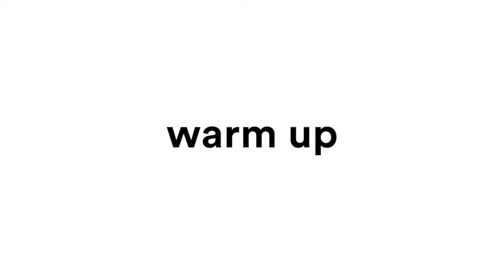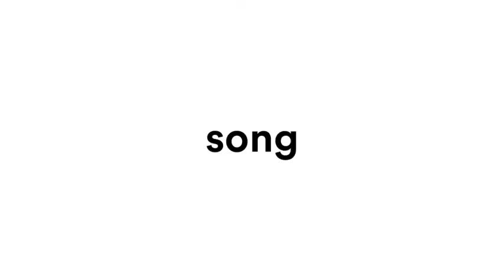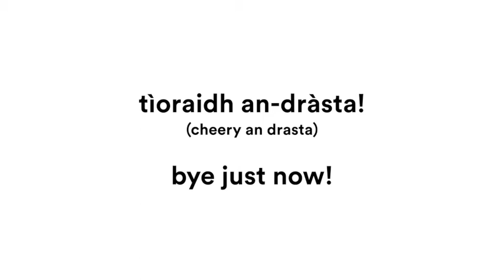YMI Fun with Grant & Sarah - lesson 3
Lesson 3 of 9. We bring to you a series of lessons created by two of our Dumfries and Galloway YMI* tutors, Sarah MacNeil and Grant McFarlane.  Some of you may have seen the first 4 lessons - these were created just before lockdown began.

Fèis Time has been created by Fèis Rois as a way to bring traditional Scottish songs, tunes and fun activities to primary school children during this lockdown period.

*Youth Music Initiative (YMI)
For more info about the YMI visit: creativescotland.com